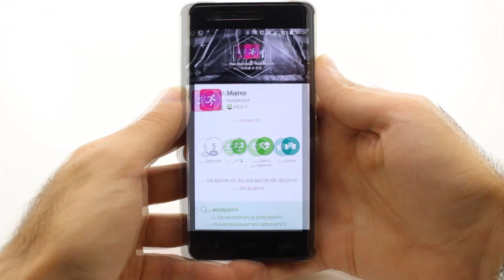R091 TUTORIAL DE CONEXION